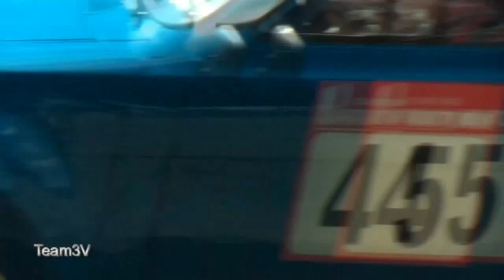Montée Historique de Villereversure 2013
Des belles mamies, Gordini, Alpine et des voitures d'exception, Lamborghini, Focus RS, en démonstration sur un parcours type course de côte à Villereversure dans l'Ain.